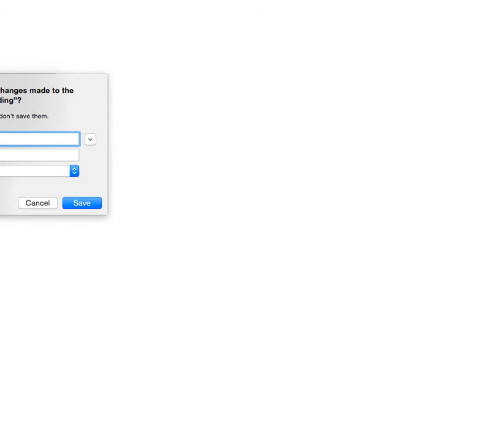Alec Baby Bird Story 2019